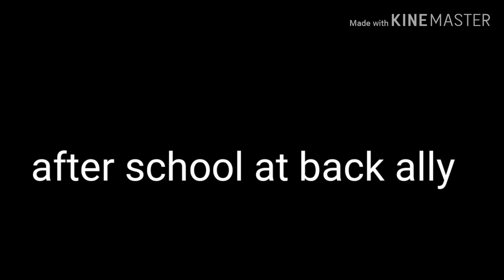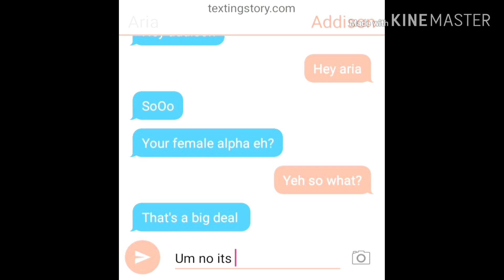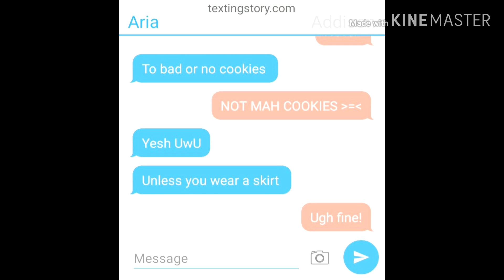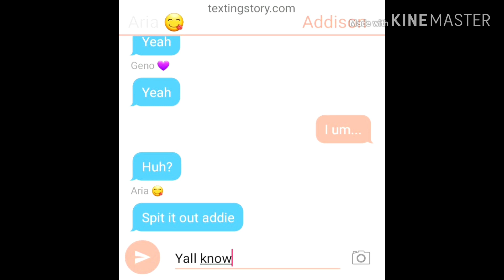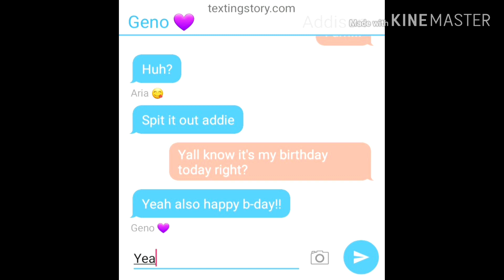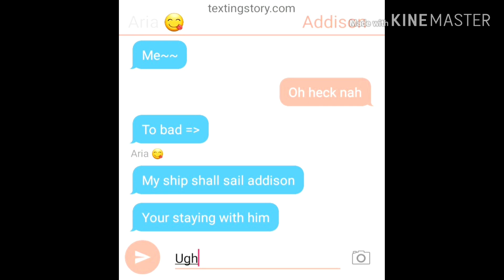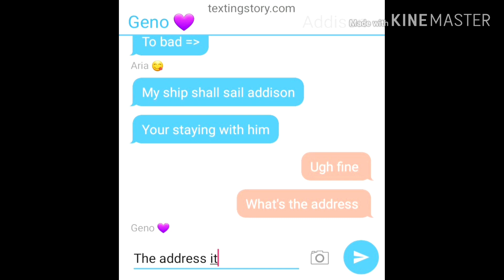"Your not my alpha!" || ep 6